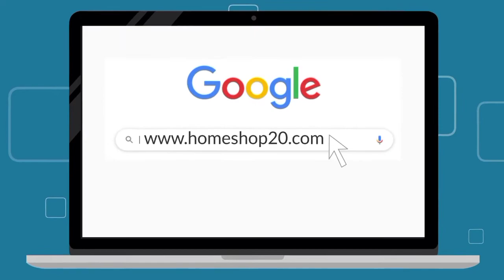HOW TO GROW YOUR BUSINESS ONLINE FOR FREE WITH HOMESHOP20. |MUKUL KAUSHIK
👉Start Your Online Business Today!
👉Increase Your Sales
👉Allow Customers TO Order Online
👉Unlimited product listings
👉Mobile friendly store and Inventory Management System
👉Free Live Chat
👉Ship directly to your customer
👉No hidden Commission